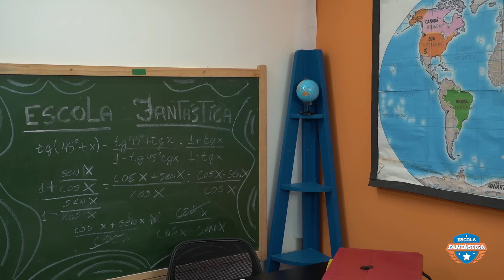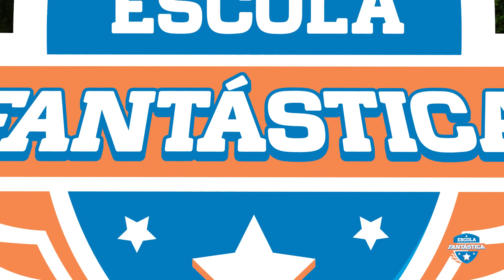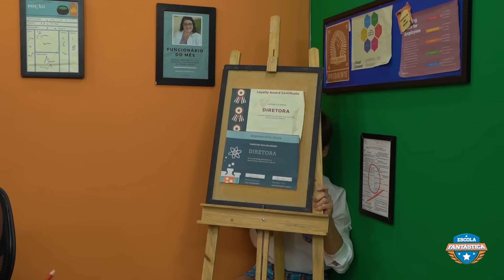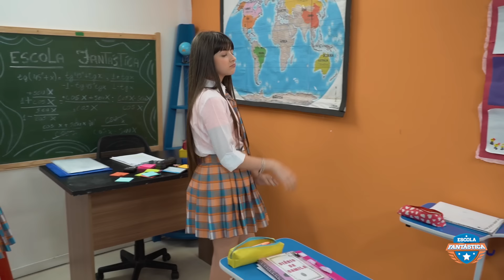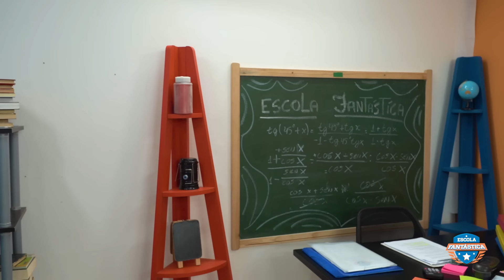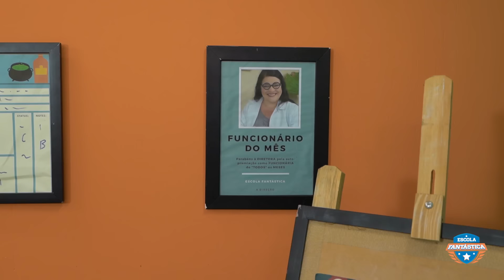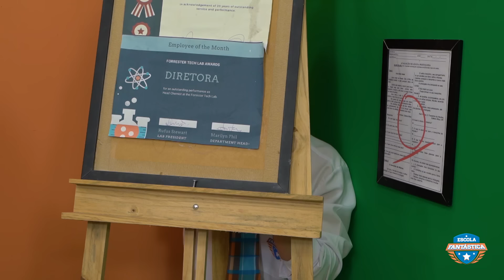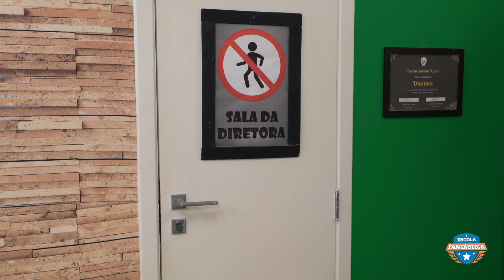PIQUE ESCONDE NA ESCOLA USANDO A LETRA DO NOME - DESAFIO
No episódio de hoje na Escola Fantástica durante o intervalo os alunos resolvem brincar de esconde esconde com as inicias do nome. Quer saber como foi? Assista agora mesmo o episódio e embarque nesse mundo de diversão onde você só encontra aqui na Luccas Toon.